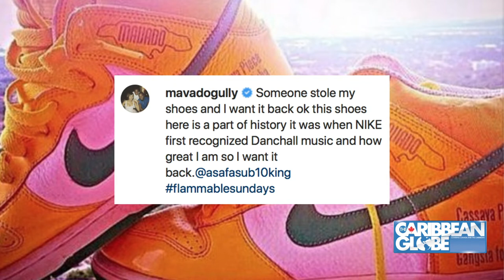DJ arrested for spitting at female toll booth collector, Mavado: Someone stole my shoes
Entertainment report from The Caribbean Globe.